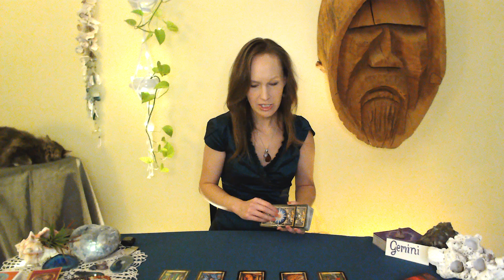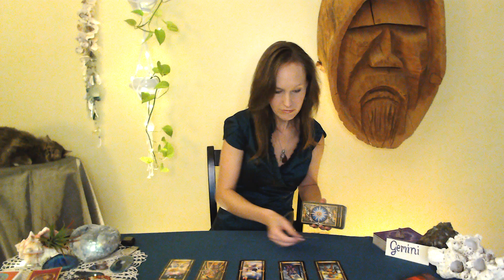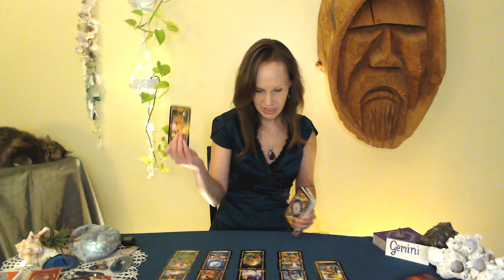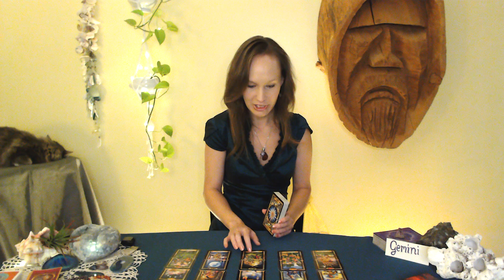Gemini-A catalyst event is coming that will give you the means to begin a new life.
Welcome Gemini, this is your Oct.22nd read. You discover a truth about your King that blows the lid off of his secret life. You and others will band together to each exact your pound of flesh.